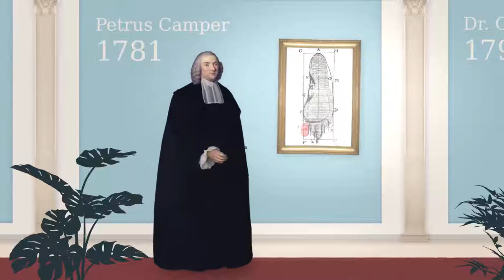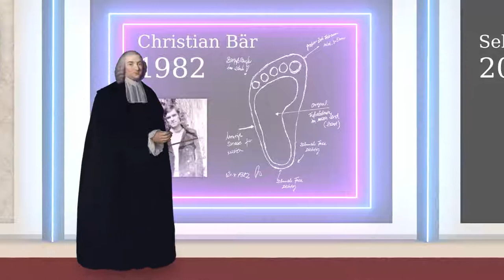History of toefreedom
Introducing the true warriors of natural toefreedom

In this short and entertaining documentary, we introduce you to the true warriors for natural toefreedom. People who were visionary about the importance of the big toe, who showed character and rebelled against the shoe industry and fashion designers for toefreedom. We call them our "heroes of toe freedom" because they fought exclusively for the cause.